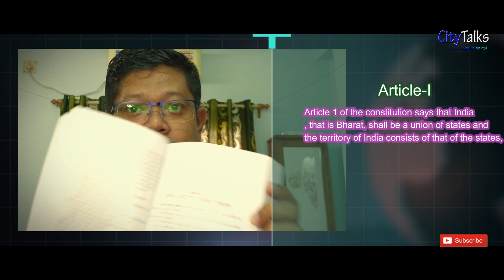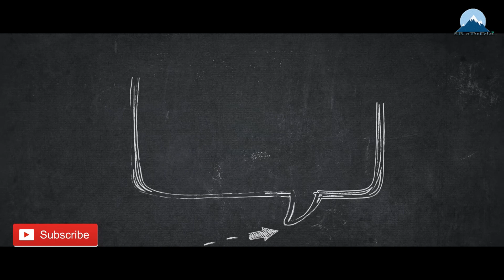India or Bharat which one is better?| Analysis-by Prabesh|CityTalks|EP#135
BongVoyage!Prime is not only a channel it's more than that.In today's video you will get something more. To know more please go through below:-

Today in CityTalks we are going to analyse the fact about the significance of Bharat or India in its name.
After forming alliance from oppostion ruyling party in the Central Ministry tried to change the name of India to
Bharat official. However, they are unware or even they might not understand the Constitution of India properly that
Both India and Bharat has been clearly mentioned in Article 1 of ndian Constituition that both are the same
name of one nation.
 So do watch the show till end.
BongVoyage!Prime is not only a channel it's more than that.
So sit back and watch the show , giving your feedback after watching the full show and please keep
BongVoyage!Prime  for more interseting episode.

Discalimer !
all the expressions made in this  episodes are from exhaustive reserach made came from Internet
and newspaper .We analyse all these on the materila facts that collected from various source. Viewers can
make their judgements after verifying as well as corelated from internet.
Please watch the episode till end and get enlightened.

Crtics
Prabesh

Anchor
Shovan
B.B.
Wickey

Music
Tanmoy

Program Design Editing and Direction
PRABESH

Discalimer !

Narrator
PRABESH

Music
Tanmoy

PRABESH